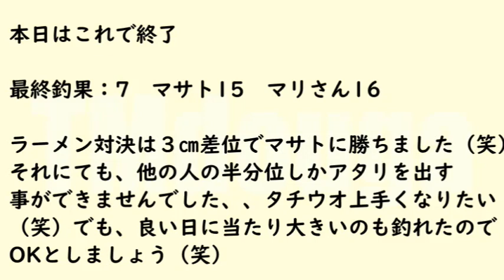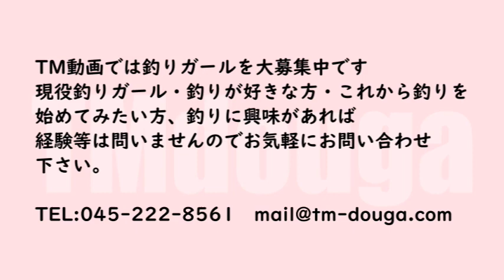2022.7.28 大津港・小川丸・テンヤ・極太・太刀魚/タチウオ/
TM動画・松太郎のプライベート釣行動画
今回はドラゴン祭り・大津港・小川丸さんより
テンヤ・太刀魚に行ってきました。
今年もぶっ太い夏がきました！